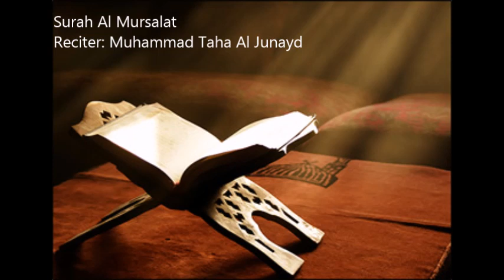77.Surah Al Mursalat by Muhammad Taha Al Junayd